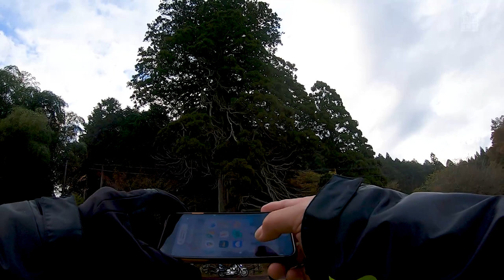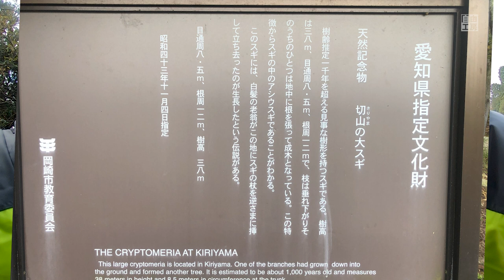ドラッグスタ－250で行く”天然記念物「切山の大杉」”に感動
ドラッグスタ－250で行く”天然記念物「切山の大杉」”
恒例になってきた朝活ツーリング今日は行ったことのない愛知県シリーズ第4弾

その後、上場IT企業、デザイン会社、広告関係メーカーなど、６回の転職を重ねて、サラリーマンとしては役員まで勤め、当面の目標としていた年収を達成しその後50歳を機に脱サラ、現在は趣味の楽しさをお伝えするべく介護施設などでのアクティビティを提供する「出張教室自由工房㈱」の代表取締役として楽しく生かしていただいています。